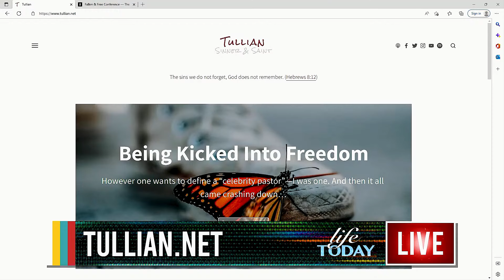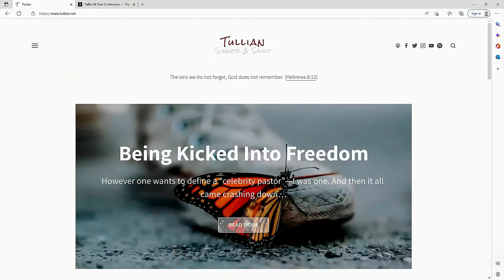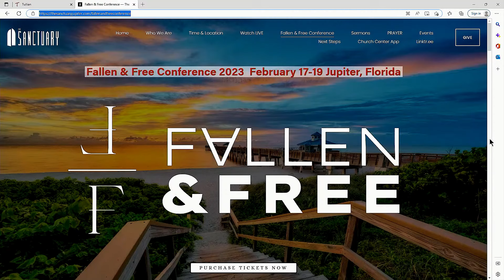Tullian on the 'Life Today' Broadcast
Tullian Tchividjian on the 'Life Today' Broadcast with Randy Robison